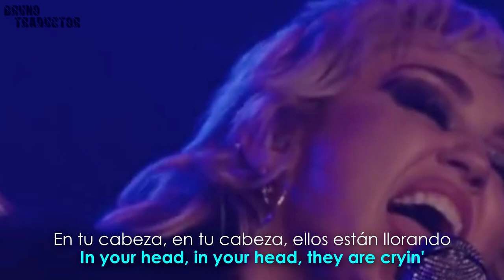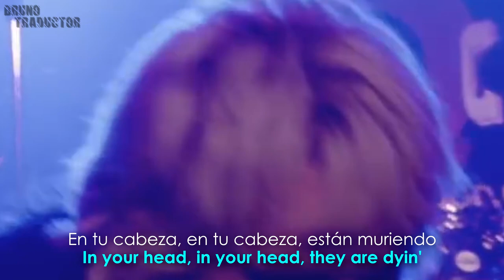Miley Cyrus - Zombie (Live from the NIVA Save Our Stages Festival) (Lyrics + Español) Video Official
Necesitamos tu ayuda por favor, ayúdanos con una donación

•Artista: Miley Cyrus
•Canción: Zombie (Live from the NIVA Save Our Stages Festival)
•Álbum: Plastic Hearts
•Año: 2020
o
Miley Cyrus - Zombie (Live from the NIVA Save Our Stages Festival). Lyrics on screen - Subtitulado al español. Miley Cyrus - Zombie (Live from the NIVA Save Our Stages Festival). Lyrics - Traducido al español. Letra inglés - español.